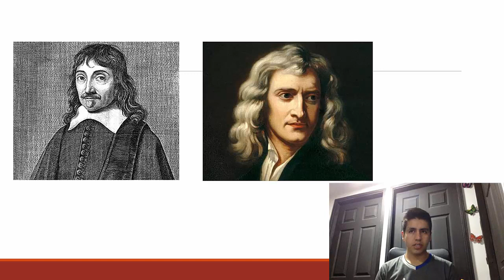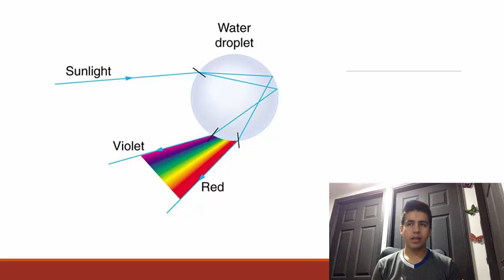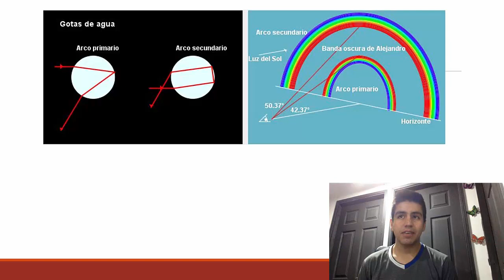Fenómeno Optico de un arcoíris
En este video se describe el efecto optico de un arcoiris, como se crea y como lo visualizamos, tambíen se explica el efecto Reflexión, refracción y dispersión.